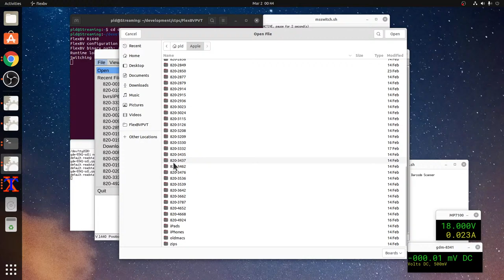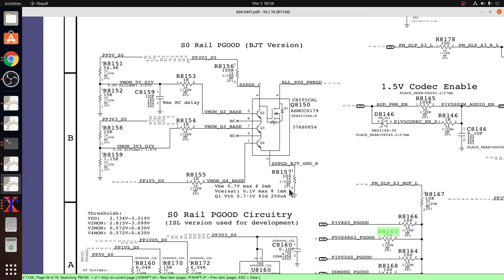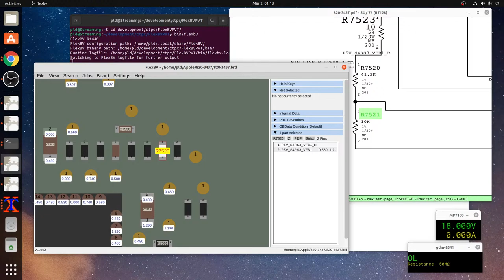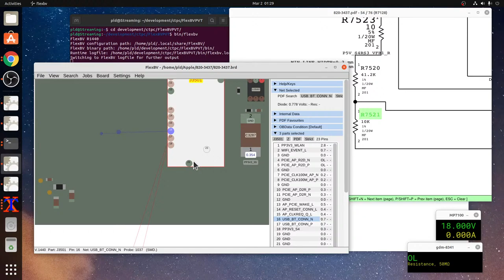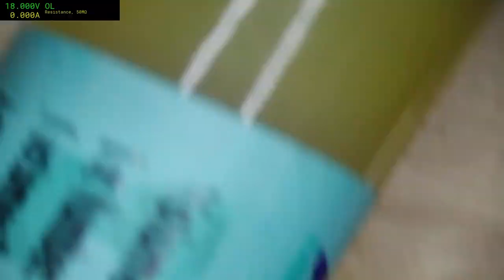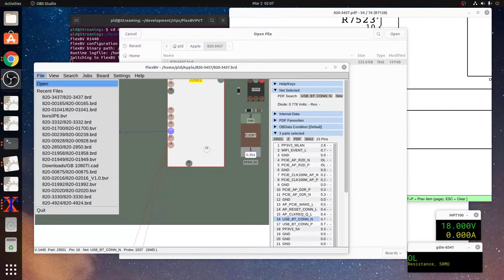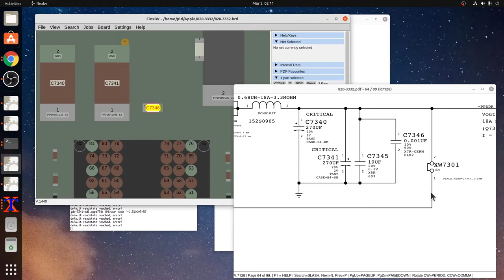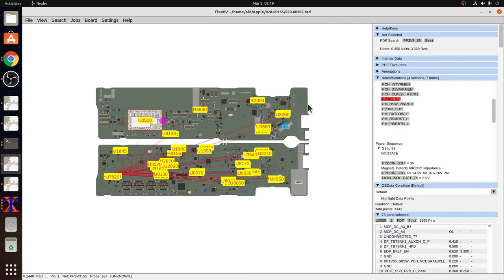Making the open equipment wooden base PC for GFX card testing and other things